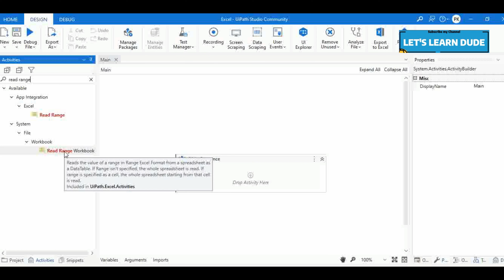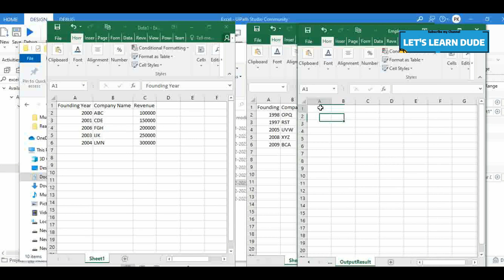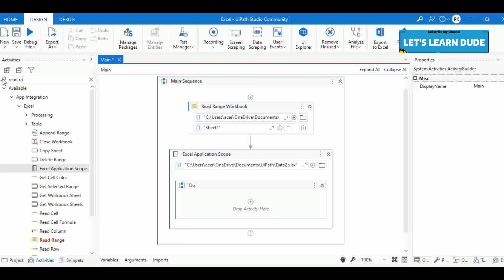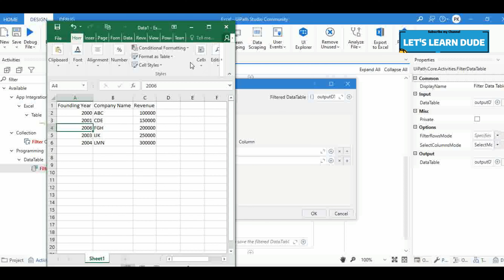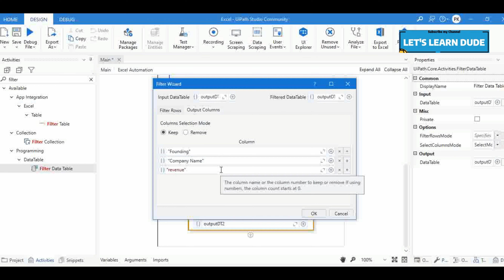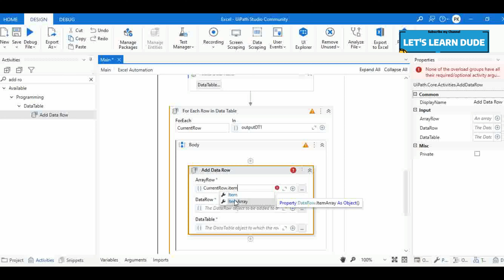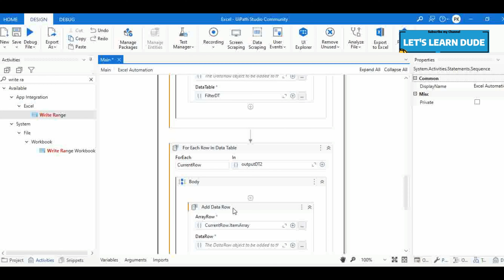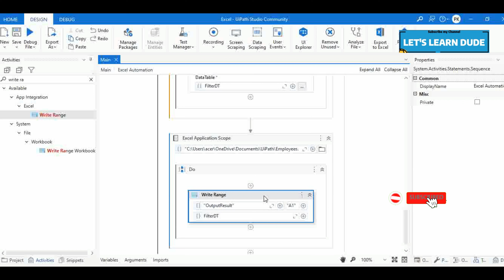UiPath Excel Automation | UiPath Excel Automation Activities | UiPath Excel Automation in Tamil